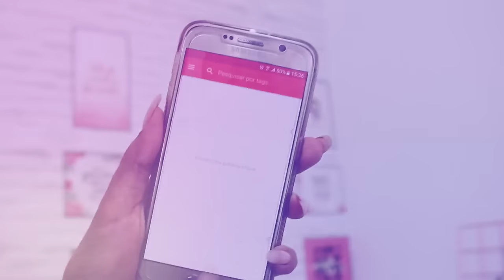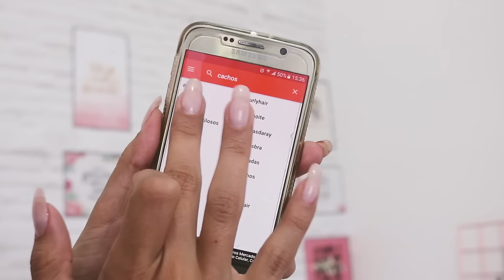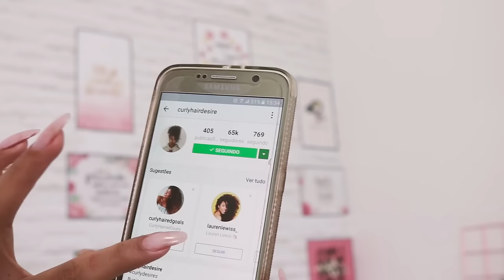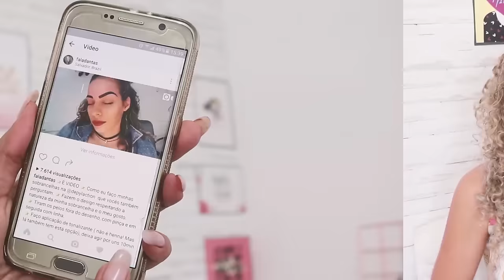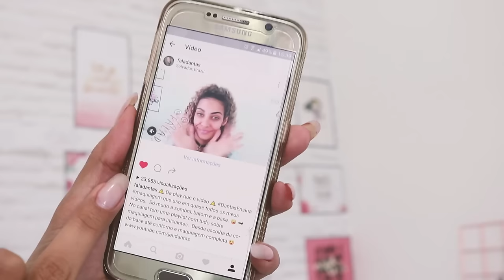Como GANHAR MUITOS seguidores REAIS no INSTAGRAM (SEM APP!) fala dantas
Como GANHAR MUITOS seguidores REAIS no INSTAGRAM Aprenda como ganhar seguidores e curtidas no instagram sem usar aplicativos ou sites. Com essas dicas você vai atrair muito mais seguidores no seu instagram muito mais rapido! Este vídeo é a continuação do video #1

Aprenda como ganahr seguidores no instagram rápido. Sem usar aplicativos, sem comprar seguidores e sem fazer troca de dvulgação.

Seja bem vinda e espero te ver aqui sempre ♥ instagram followers